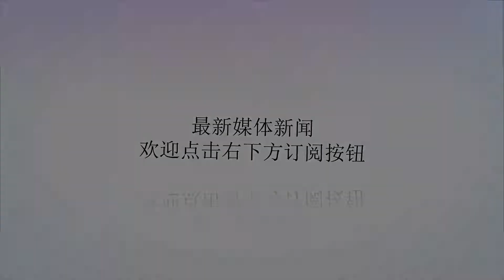疯了？同时与两强为敌 这个国家冒天下之大不韪逼迫中俄联手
谢谢！北约准备在北欧举行最大军演威慑俄罗斯美国国防部发布消息称，该国军方与欧洲11个国家7日在奥斯陆会议上讨论了“遏制俄罗斯”计划。据俄方消息，2018年10月至11月，在挪威境内、北大西洋将举行自2002年以来规模最大的北约军事演习，届时将出动约4万人、150架飞机和70艘舰艇。而在地球的另一端，美国大酋长刚刚宣布：将对中国采取强硬的态度，我们已经对500亿美元的中国科技产品加征重税。现在我们再对2000亿美元中国商品加征重税，接着我们已经准备好再列出总金额2670亿美元的商品清单，并在短期内下达加征重税的通知。中俄蒙三国最大军演即将拉开帷幕尽管人们对美国大酋长的行为褒贬不一，但大多数人均认为，美国同时与中俄为敌，应该是最大的战略错误。在军事上，美国主要对准的是俄罗斯。从连番的军事演习到步步逼近的美军部署，F-22战机、俄亥俄级巡航导弹核潜艇、陆基“宙斯盾”反导系统、核动力航母等，均已在俄家门口找到了驻扎地。更让俄罗斯感到严峻的是，以前的那些小兄弟——那些东欧的小国家，正在纷纷加入北约，如果美军逐步进驻这些国家，那么将反过来开始对俄罗斯构成了威胁。下个月的北约11国军演，就显示出这种苗头。北约最大军演当然是剑指俄罗斯不知美国的战略算盘打的是不是太精了，在与俄罗斯军事为敌的同时，又瞄准中国在经济上与之较劲。当然，这个中美经贸较量，一点也不比军事竞争逊色多少。从3月初的500亿美元，加码到9月份的2000亿美元，现在大酋长又喊出了2670亿美元的口号，似乎不把中美贸易额归零，这场战争就没有结尾。但中国似乎打的是太极拳，并不跟美国在一个节奏上，可谓你打你的我打我的。从对等的500亿美元，到数量与质量结合型的600亿美元，接下来不知中国怎么出牌？但从形势来看，肯定又会是一个结合型回应。中美经济上已经有了对撞的趋势很明显，美国这样与中俄同时为敌，就无意之间促成了两者的抱团取暖。就在最近，三场大演习已然在中俄间展开，而规模最大的“东方-2018”军演将有30万名军人、3.6万辆坦克、80艘海军舰船以及超过1000架飞机参加，中国将派出3500人、900多台各型武器装备、6架固定翼飞机与24架直升机参与本次演练，成建制的一个旅级规模的解放军参演，这显示了中俄间想当程度的战略互信。外媒猜测，正是美国的巨大战略失误，让中俄两个原本存在猜疑的邻国，不得不尽力消除分歧，最终结为可信的全天候战略伙伴。中俄联手这个世界就不难搞定​分析认为，美国习以为常的惯性思维，总认为中俄两国绝对不会走到一起，可现实是中俄两大邻国正在文化交流、经济、军事、能源和战略融合方面越走越近，彼此正因为信任而相处得愈来愈亲密。如今，中国派出最精锐的军队装备，与俄罗斯军人一起进行对抗另一个假想对手的演习，这已经明白无误的发出了再清晰不过的信号。可以说，对于应该如何重新安排未来世界的秩序，中俄日益拥有相同的看法。如今大酋长正在与全世界开撕，抓住这一良机的中俄两国尽管也许永远成不了坚定的盟友，但它们的联手对于美国来说绝对不是好消息。（军评陈光文撰于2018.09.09）